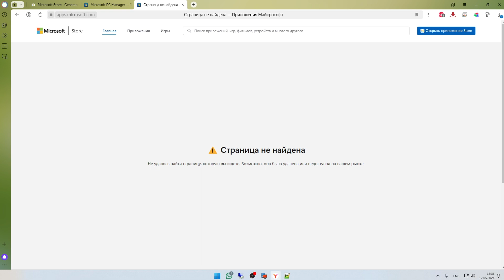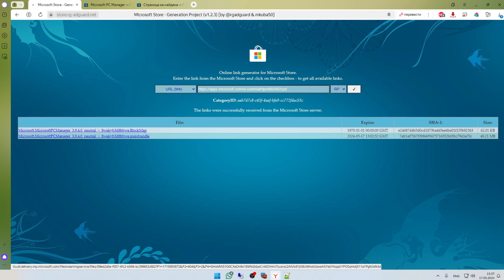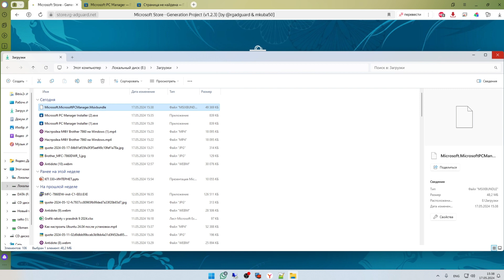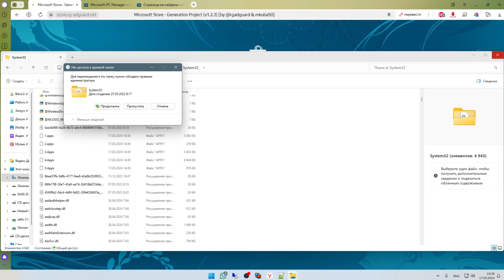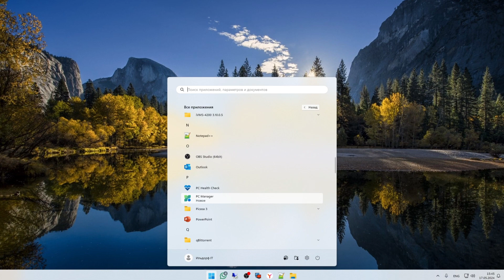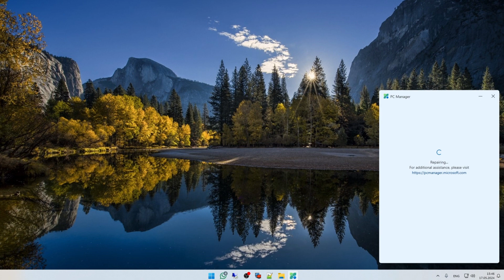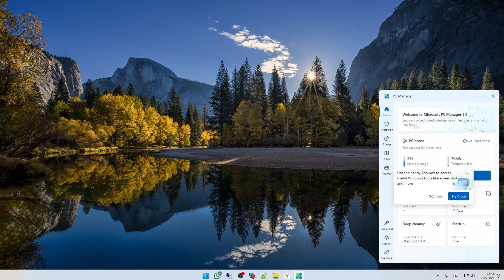Как установить Microsoft PC Manager на Windows 10/11 в обход MicrosoftStore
Добрый день! В обзоре рассмотрим способ установки оптимизатора Microsoft PC Manager в обход MicrosoftStore

Команда для PowerShell
Add-AppxPackage -Path .\Microsoft.MicrosoftPCManager.Msixbundle